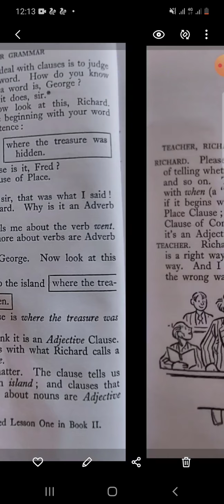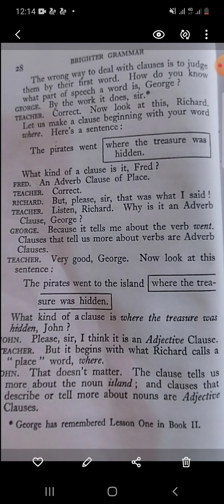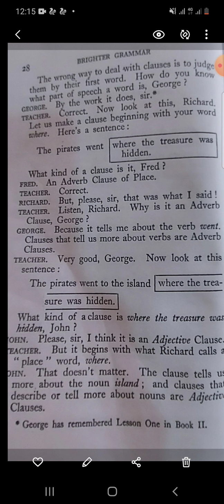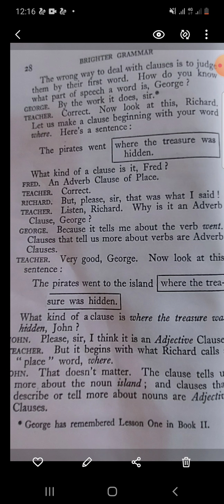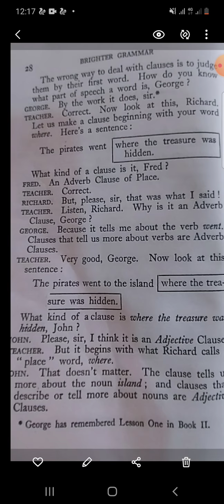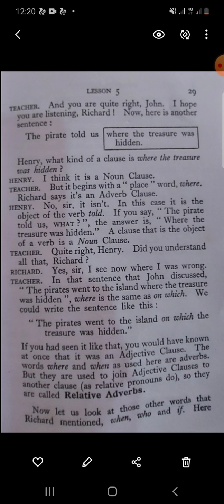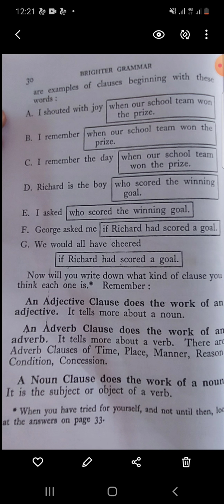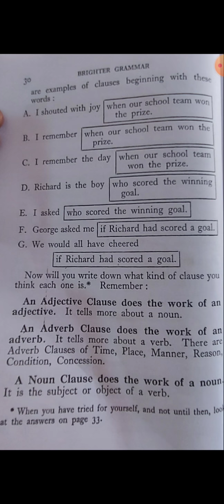NUUR ABWAAN INSTITUTE OF LANGUAGES WAA CASHAR BRIGHTER GRAMMAR BOOK FOUR LESSON FIVE clauses